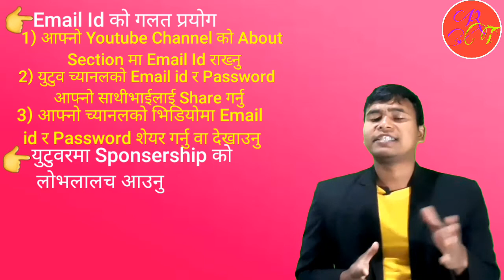How To Save Youtube Channel From Hacker In Nepali । Youtube Tips And Tricks In Nepali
Nowadays, it is found that Hackers have Hacked the websites of various banks as well as Youtube Channels. Although it is illegal to Hack any website or Youtube Channel without anyone's permission, the number of Hacks is increasing day by day. In the  video, I have explained how is a  Youtube Channel hacked? Usually the main reason why Youtube Channel is Hacked is due to our little negligence. I have explained everything about our negligence in the video. Please watch to the end of the video.

Your Quries Solve
1. How To Make Safe Youtube Channel From Hacker In Nepal
2. Youtube Channel Protect Tips And Tricks In Nepali